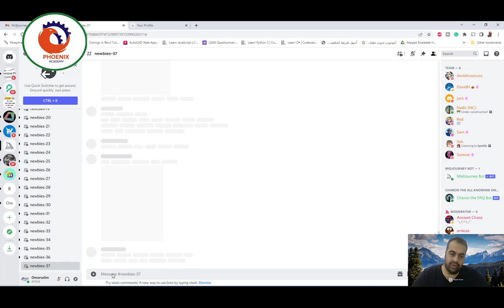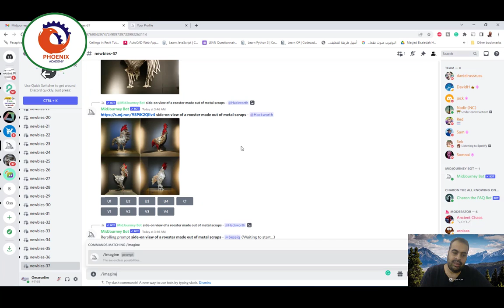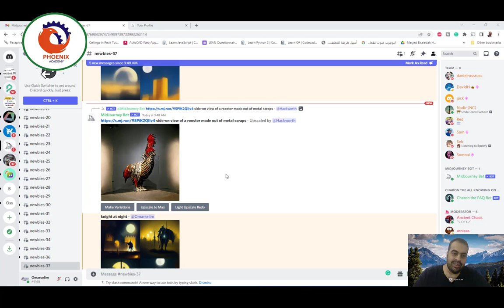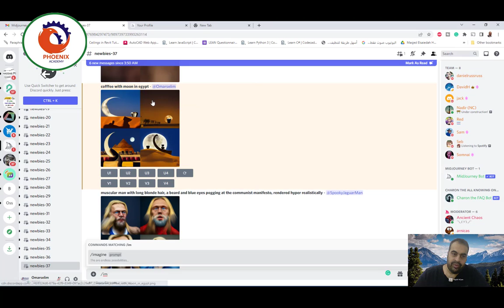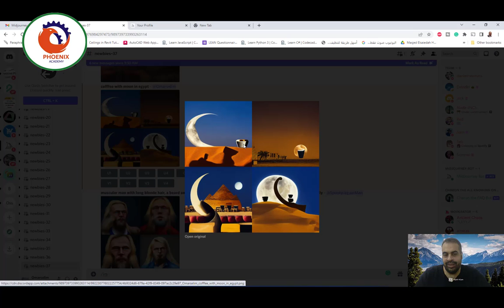Midjourney تجربة الذكاء الاصطناعي في تكوين الصور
❤️ روابط التواصل
✅ انستجرام